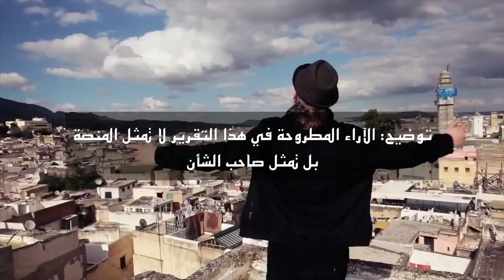رابر أمريكي يسلم من خلال الهيب هوب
فيديو مترجم.. تقرير بسيط عن بركة بلو

تقرير سويته لمنصة SDN من سنة